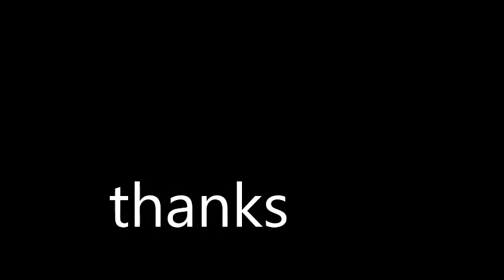anniverse of subscri 24ber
its late so i wont bother using tts